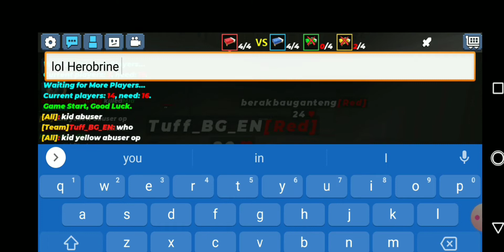I MEET @HEROBRINE QH IN BLOCKMAN GO BEDWARS